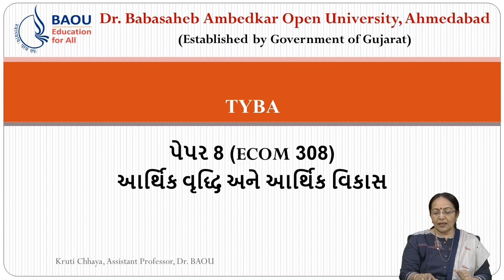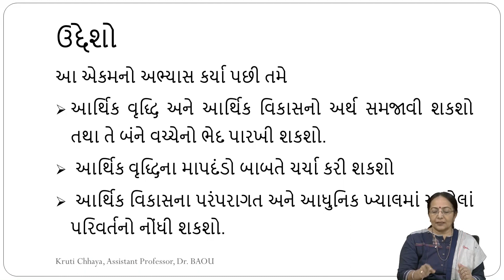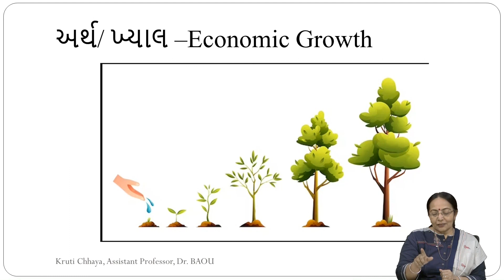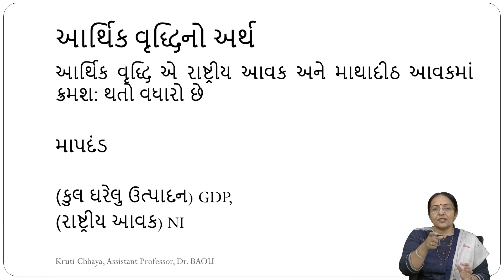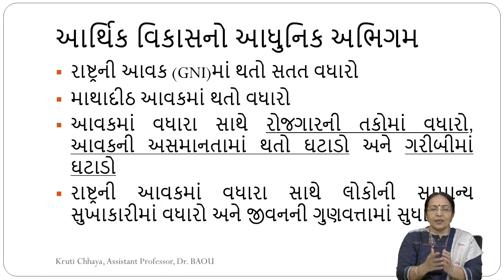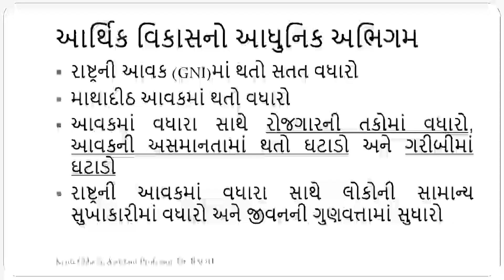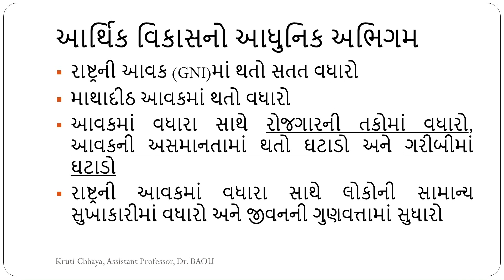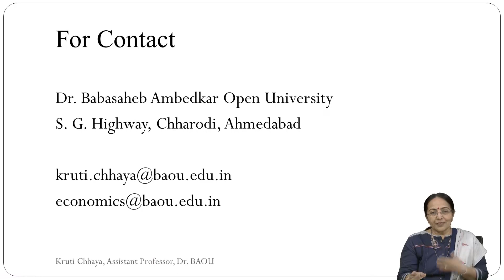B.COM BCECON-202 Unit: 2 Macro Economics, આર્થિક વિકાસ અને આર્થિક વૃદ્ધિ